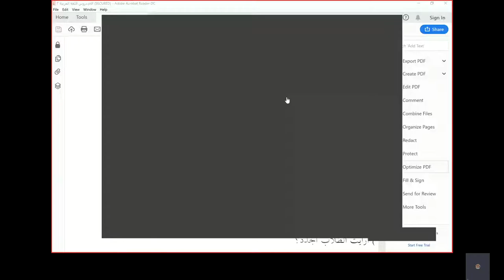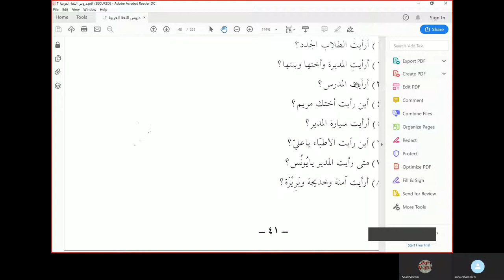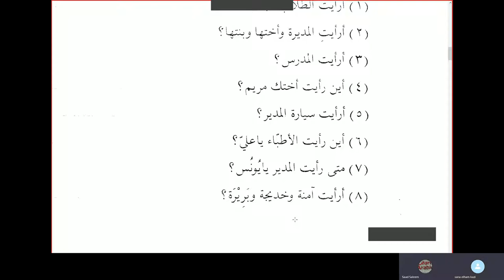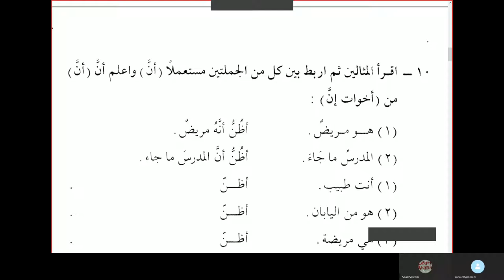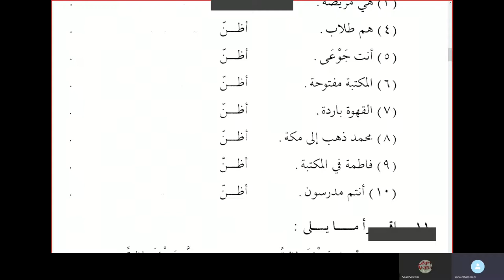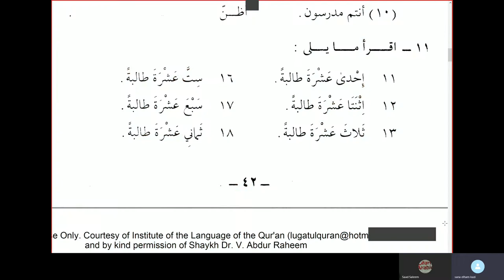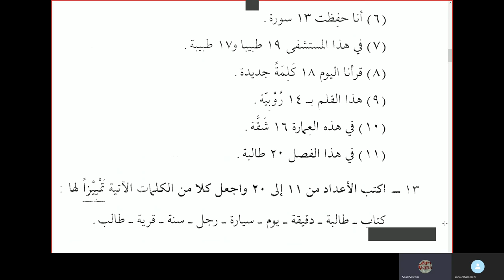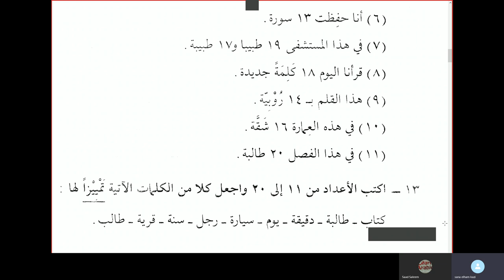Jamal Arabic Course Class 115 - Madina Book Duroosul Lughtil Arabiyyah 2 Chapter 6